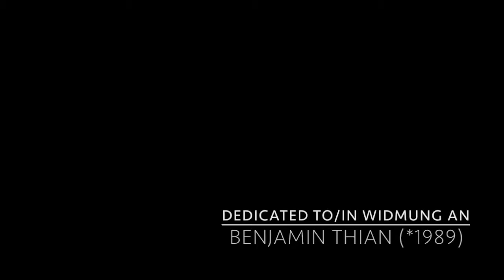FRIENDLY FRIENDS IV for Flute and Piano (2014)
Composed by : Gavin Wiyanto
Piano / Klavier : Gavin Wiyanto
Flute / Flöte : Maria Kozhlova

Another old piece for piano and flute "Friendly Friends IV" (2014) , which is dedicated very specially for my beloved  and so encouraging brother in Christ  ever I met before Benjamin Thian. The previous Friendly Friends III (2014) was dedicated for Marini Thian , which was performed last year during upcoming summer in June.

Anderer alte Stück für Klavier und Flöte "Friendly Friends IV" (2014), wobei es sich spezialfall für meinen beliebten und so ermutigen Bruder im Christ Benjamin Thian. Der letzte Friendly Friends III (2014) war an Marini Thian gewidmet, wobei es am kommenden letzten Sommer im Juni aufgeführt wurde.